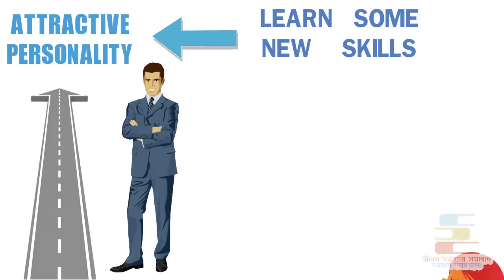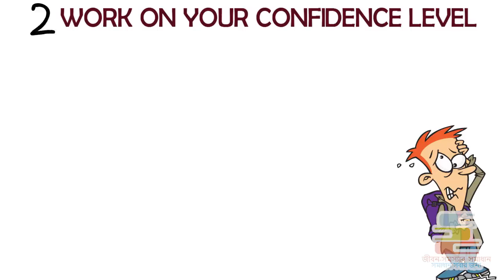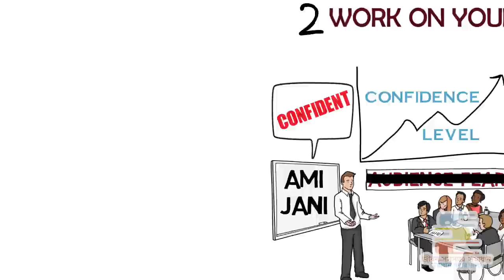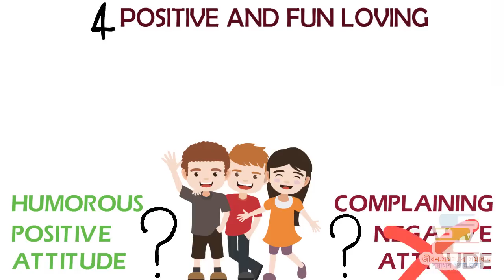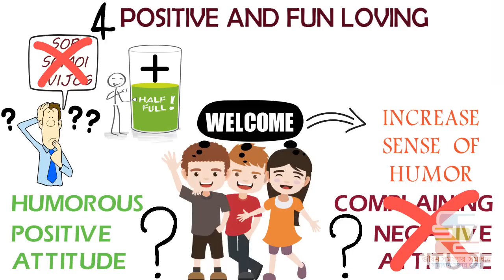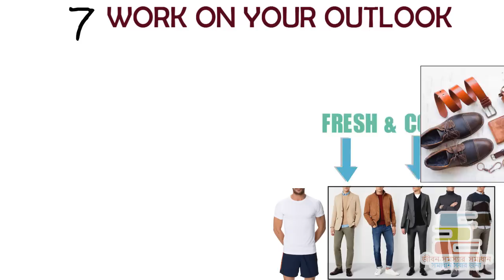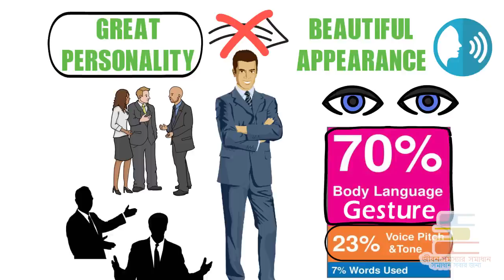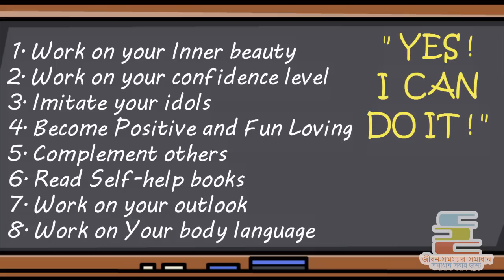কিভাবে Personality Development করতে হয় | Motivational Video in Bangla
Motivational Video in Bengali on the topic How To Improve Your Personality | 8 Personality Development Tips motivation in Bangla

Apni nischoi erokom kau k na kau k nischoi chinben j manush ta jekhanei jai sekhan kar centre of attraction hoye darai. Ei dhoroner manush gulor moddhe kichu special quality thake jar karone onno ra tar dike akorsoti hoye poren. Apni ki ei manush gulor secret ta jante chan? Toh onader ei secret ta holo onader attractive personality. Onader moddhe lokera jeno ek bises dhoroner aura dekhte pai. R ei aura tader moddhe kichu jinis sekhar folei j chole asa tai na, borong ei aura ta tader manosik obostar e ekta protifolon

Ekta great personality develop korar jonno apnake ei 8ti smart idea follow korte hobe,
1. Work on your Inner beauty
2. Work on your confidence level
3. Imitate your idols
4. Become Positive and Fun Loving
5. Complement others
6. Read Self-help books
7. Work on your outlook
8. Work on Your body language